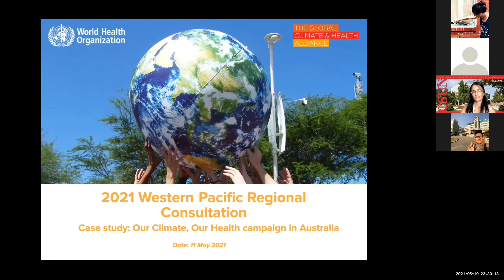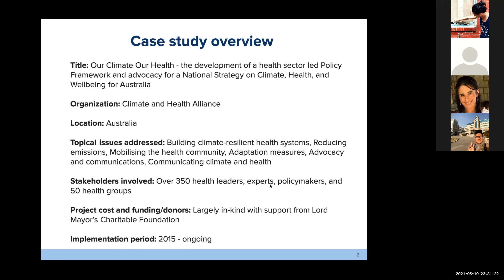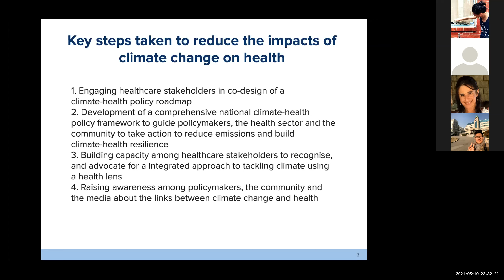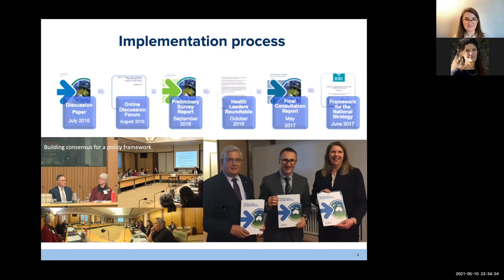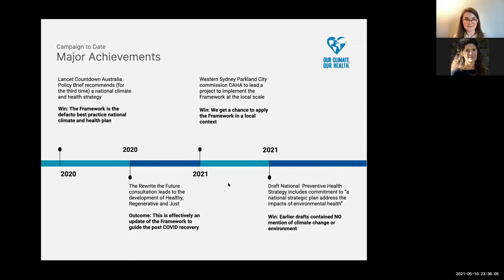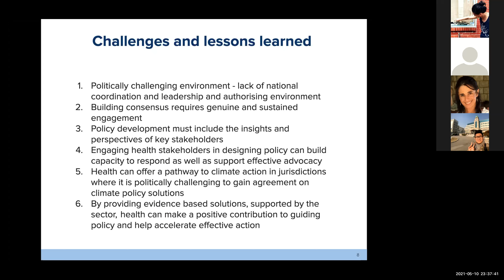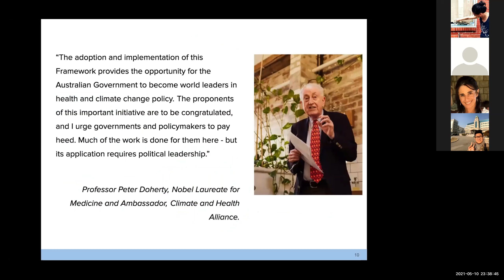Our Climate Our Health - Australia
Development of a health sector led Policy Framework and advocacy for a National Strategy on Climate, Health, and Wellbeing for Australia